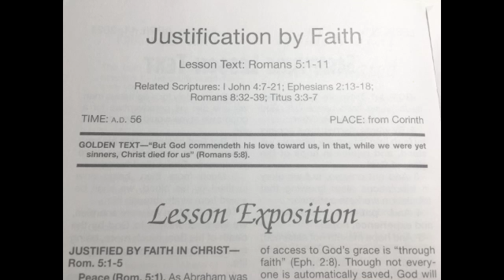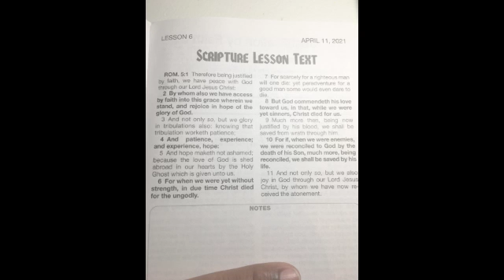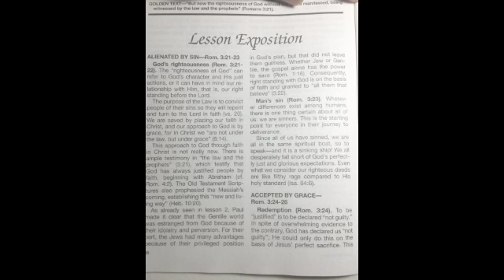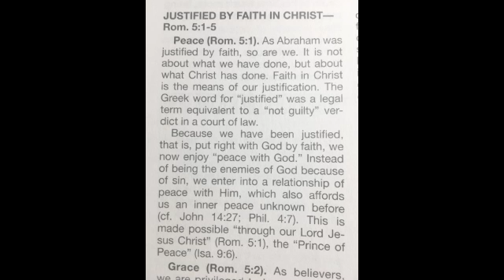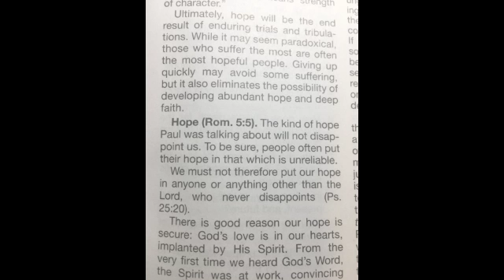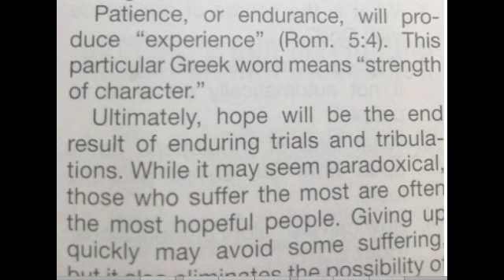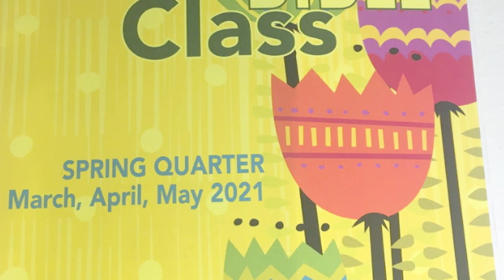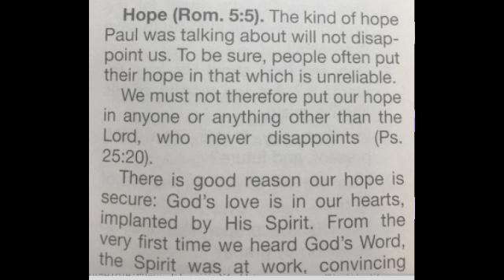Justification by Faith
Sunday School teaching at Spirit of Praise International Center by Debbie Mirander